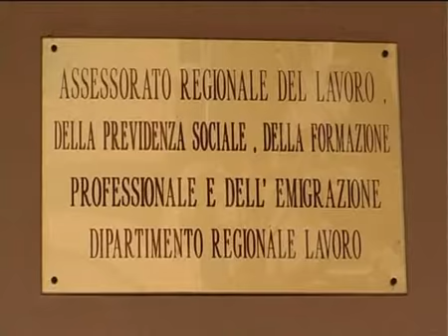crocetta parentopoli 12dic12